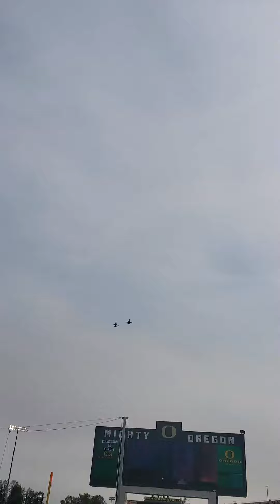Military jet fly over Oregon Ducks football vs BYU national anthem